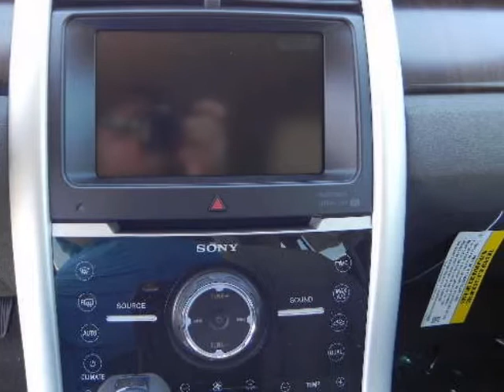2013 FORD Edge 4dr Limited FWD